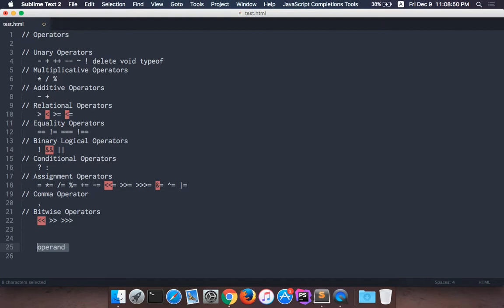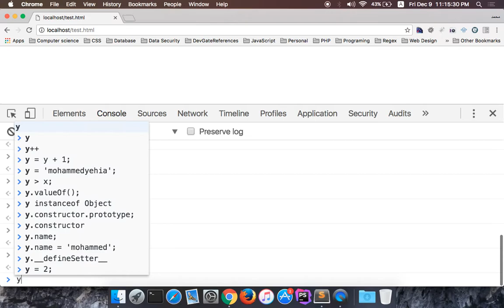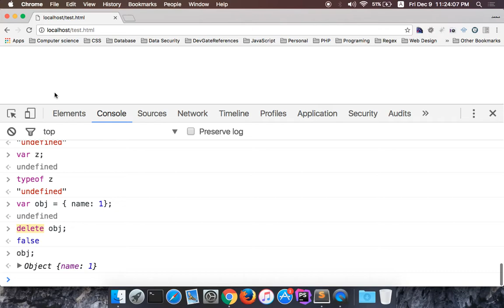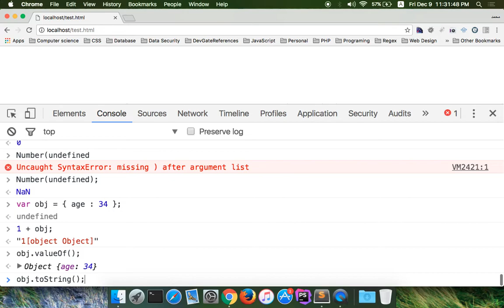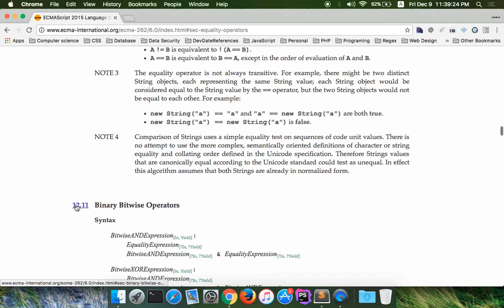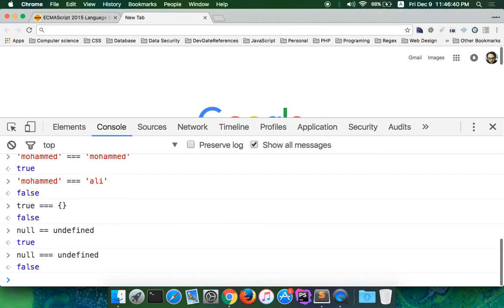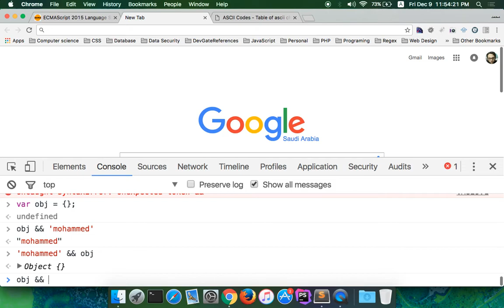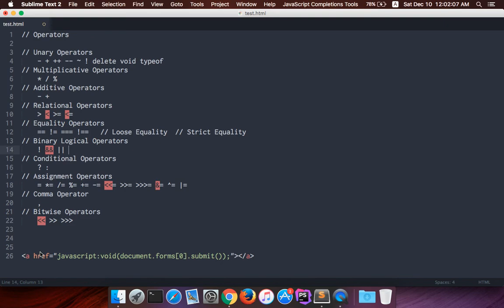5. JavaScript - Operators Pt.1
في هذه المحاضرة نستعرض سويا العلامات المستخدمة في الجافاسكريبت و ما هي الخوارزميات التي تستخدمها اللغة في تطبيق هذه العلامات مع كل انواع البيانات